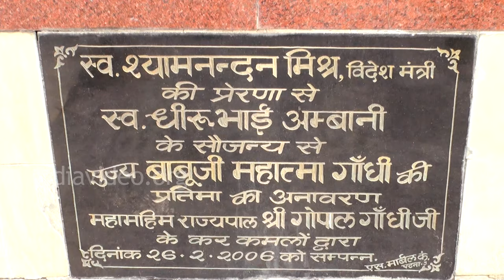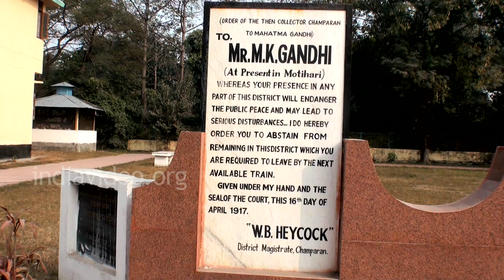Patna University, Bihar | India Video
Established in 1917, the Patna University is the first university of Bihar and seventh oldest university in the Indian subcontinent.